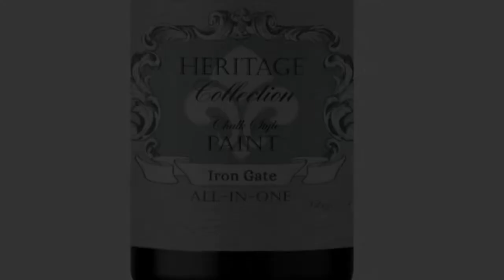Iron Gate Color Story, Velvety black paint color from ALL-IN-ONE Paint!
Get all the best tips to make your painting projects a breeze.

You can also visit our Facebook page to get more information on how to receive your free sample!

*Pay $6.99 shipping (limit one per household)